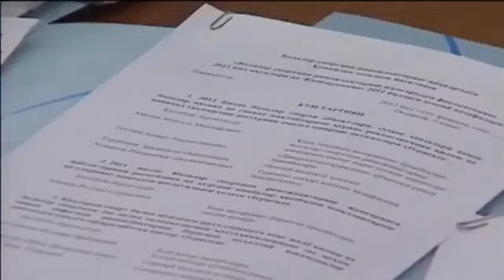Мен уларнинг кўзига қарасам, хаммаси аён бўлади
«Мен уларнинг кўзига қарасам, хаммаси аён бўлади. Айнан шунинг учун яшаш керак!»

«Флаг Узбекистана поднимается на международных соревнованиях по детским видам спорта. Обратите внимание на глаза ребёнка, стоящего на пьедестале с флагом Узбекистана на плечах. Когда я смотрю в эти глаза, для меня все становится ясным. Ради этого стоит жить!»

islam_karimov_museum